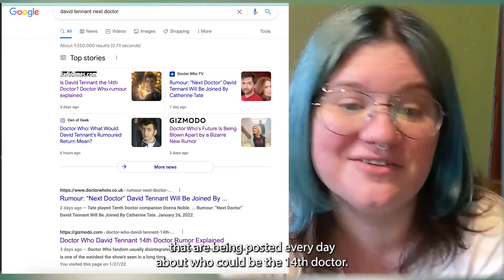David Tennant Return Rumors...So Many Feelings | Babbletalk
Rumors have run around town and back claiming that there has been a credible leak around David Tennant returning to Doctor Who, not as the 10th Doctor...but as the 14th? I need to talk about this!

For all links related to Totes M(a)G(oats) hobbies, check our Linktree
Welcome to the Goat Barn and All The Things!

24 Views - Nov 8, 2022